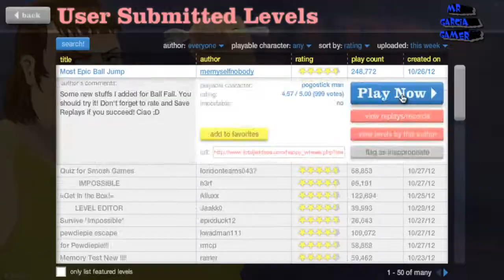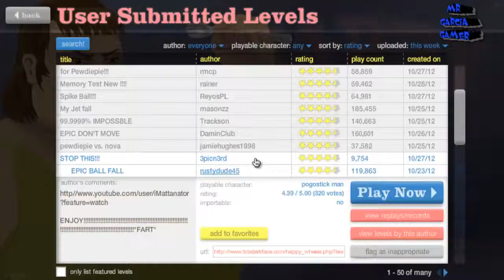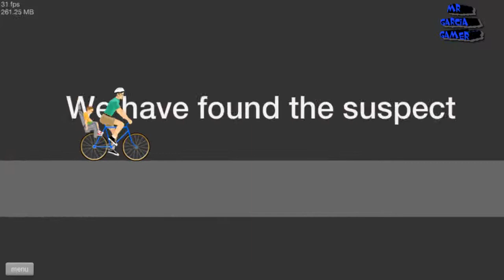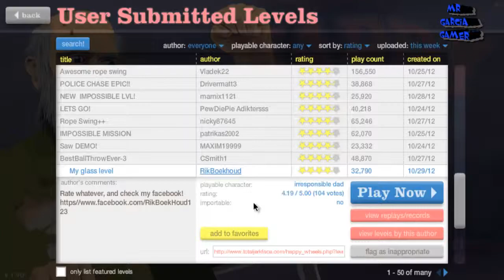Jugando: Happy Wheels - Episodio: 1